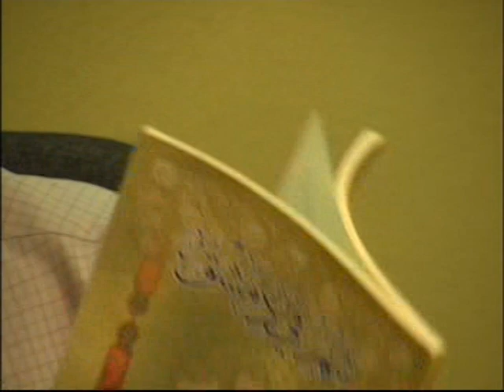Watheeqaah 2(B): Sheikh Albaniy Zaria Rahimahullah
ANNASIHA TV